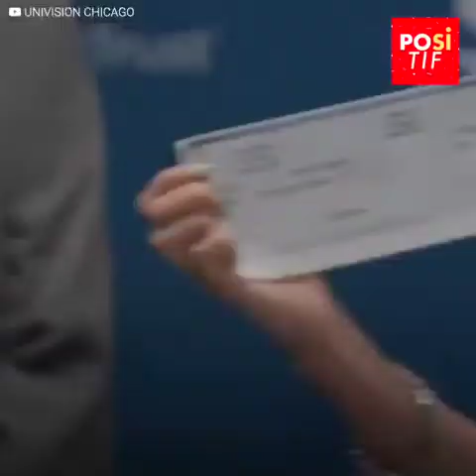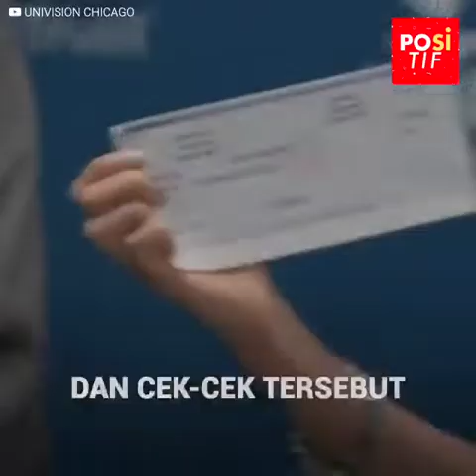Kejujuran membuahkan Rejeki yg luar biasa ..karena jujur adalan modal utama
Video dari Sugeng Budiawan